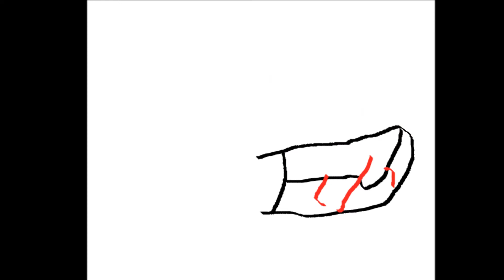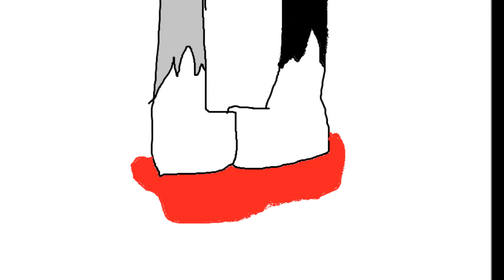BoneClaw X WhiteClaw -flesh-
in a rp i was boneclaw and i was rping with a guy named dinoboy on roblox so he is always whiteclaw and we becam mates in the story. hope u like the video c: plz subscribe! :3 oh and yes i drew all of these pictures..some were bad because i didn't take my time...